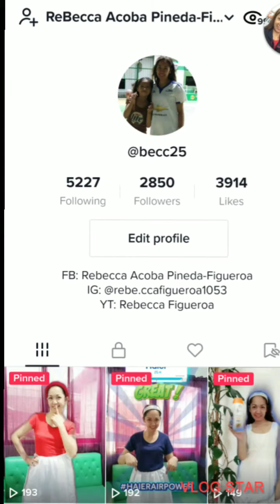MEKENI | HAIER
A Blessed Day Everyone. For this Vlog just to show my TikTok entries for Mekeni FAcebook Page and Haier Facebook Page.

At gusto ko rin po ipaalam na nilagyan ko ng speed ang audio kaya kung mapapansin po ninyo nag iba po ang kinalabasan ng music.

Thanks and Godbless Us All!